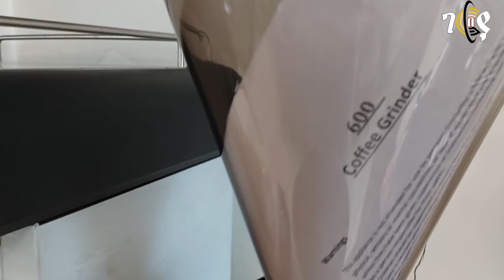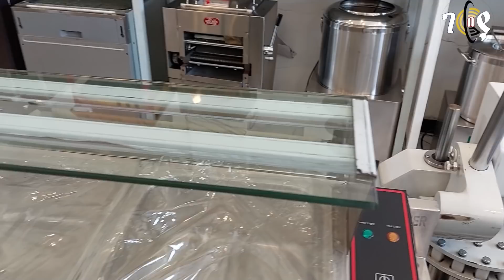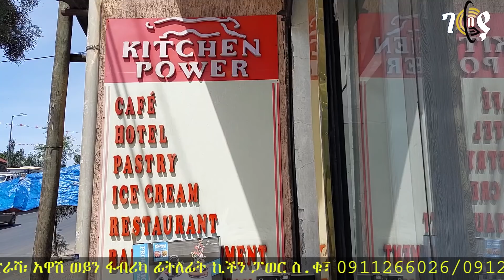የአሩስቶ፣የቡና እና የፓስታ ማሽን ዋጋ በአዲስ አበባ 2014 |Prices of Arrosto, Coffee and Pasta Machine in Addis Ababa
የአሩስቶ፣የቡና እና የፓስታ ማሽን ዋጋ በአዲስ አበባ 2014 |Prices of Arrosto, Coffee and Pasta Machine in Addis Ababa  |Gebeya

ማንኛውንም አይነት ምርት ወይም አገልግሎት፣የስራ አማራጮችን እና የቢዝነስ ሐሳቦችን፣ሌሎች አስተማሪ የሆኑ አዳዲስ መረጃዎችን እና ዝግጅቶችን ከቻናላችን ያገኛሉ።
You will find all kinds of products or services, job opportunities and business ideas, other informative information and events from our channel.

Gebeya ቻናልን ሳብስክራይብ ያድርጉ።
የዳውል ምልክትን ይጫኑ።
የዝህ ቻናል ቤተሰብ ይሁኑ።